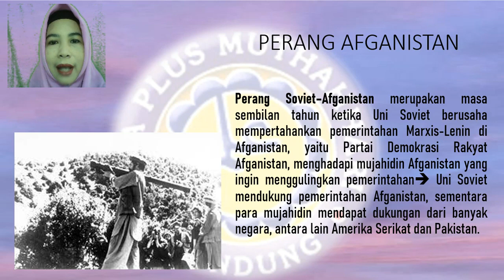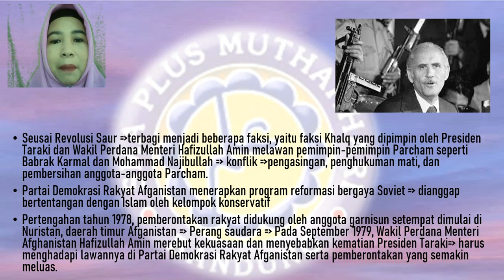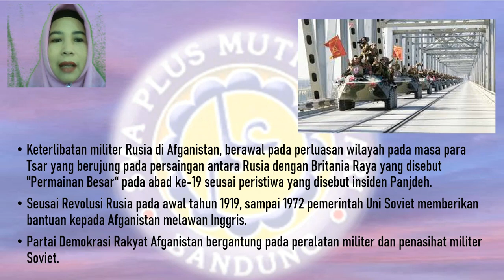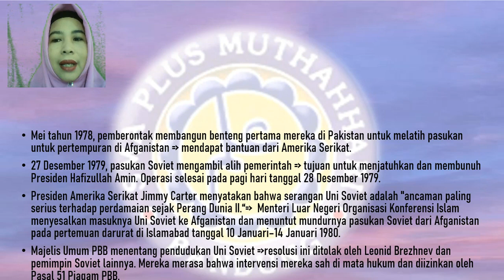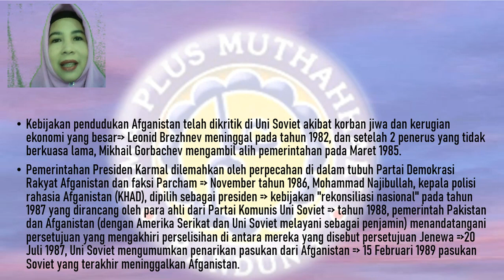SEJARAH MINAT KELAS XII PERANG AFGANISTAN DAN KRISIS KUBA